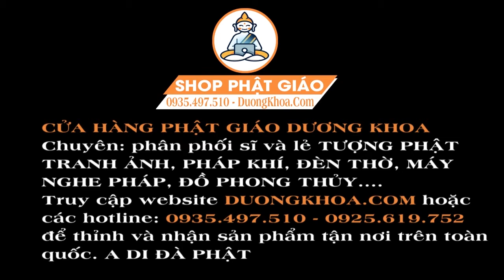Nhạc Thiền Tĩnh Tâm An Lạc Thư Thái - Nhạc Thiền Tịnh Tâm 2021